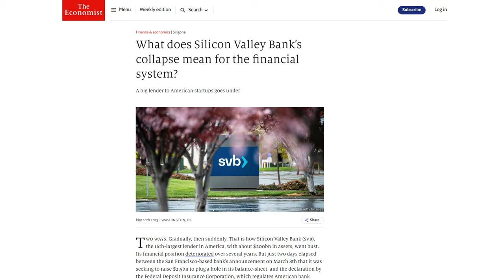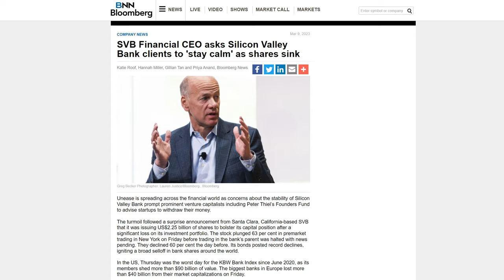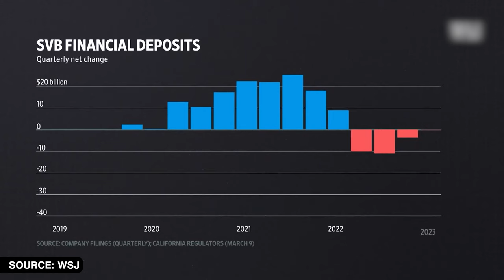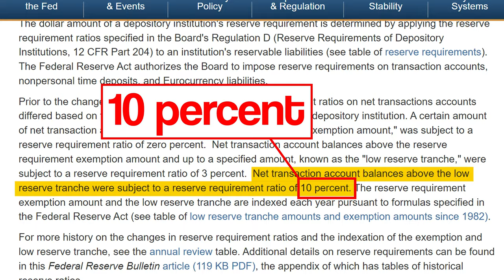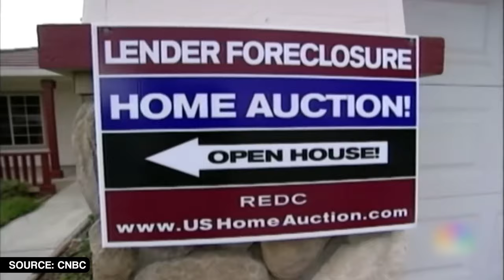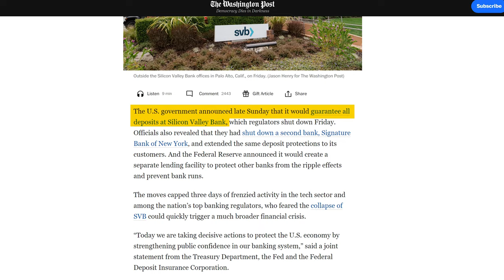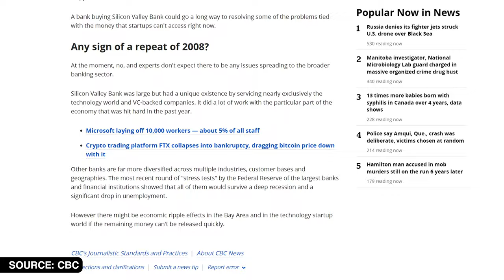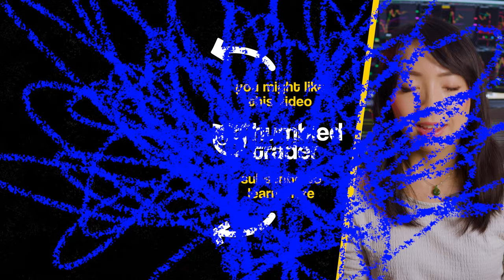$150 Billion Silicon Valley Bank Collapse - Do This NOW!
👉🏼 All sources I mentioned in this video: shorturl.at/fivB8
Let's talk about Silicon Valley Bank (SVB). Just last week, SVB was shut down by financial regulators, resulting in the biggest bank failure since the global financial crisis in 2008.

SVB’s collapse has led to a continent-wide selloff in financial stocks erasing $19.7 billion in value from Canada’s top banks in the last couple of days.

In this video, we’re going to talk about:
1. How SVB,  the 16th largest bank, collapsed in a matter of 48 hours
2. Whether the SVB contagion will likely lead to the failure of other banks
3. How individual investors like you and I will be affected
4. How to protect and insure our trading and investing accounts, so if your brokerage firm fails, you don’t lose all your money.

📉My Trading Broker Platforms:
-Use my scan templates to find the right stocks to trade